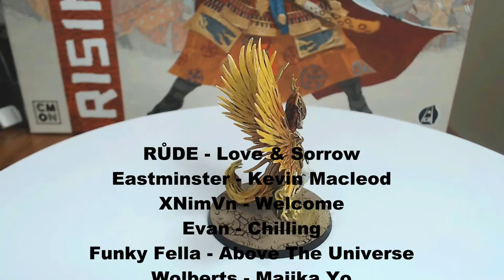Phoenix - Rising Sun Board Game Miniature Painting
For my fourth miniature painting video I chose the Phoenix, a Kickstarter exclusive from the Rising Sun board game.